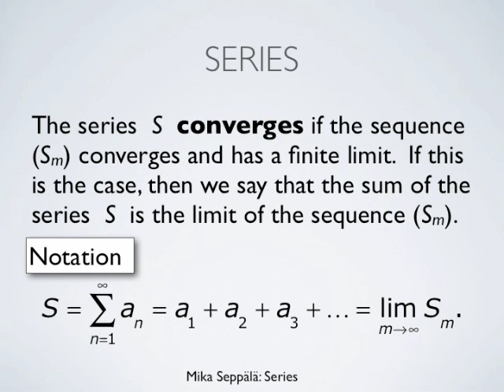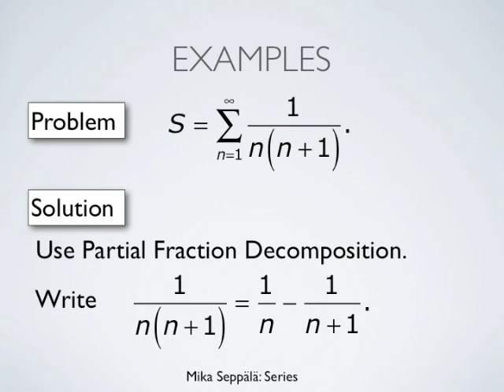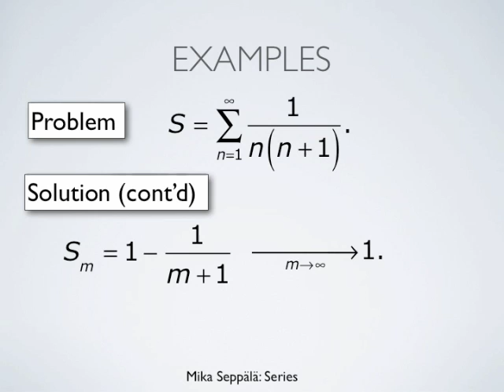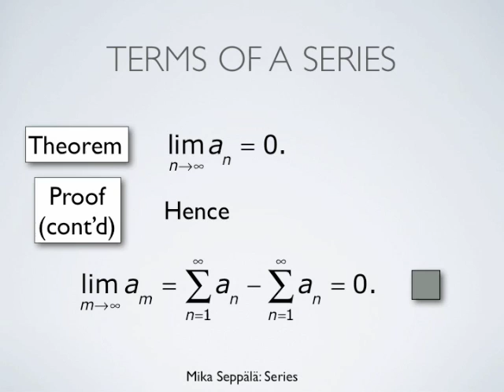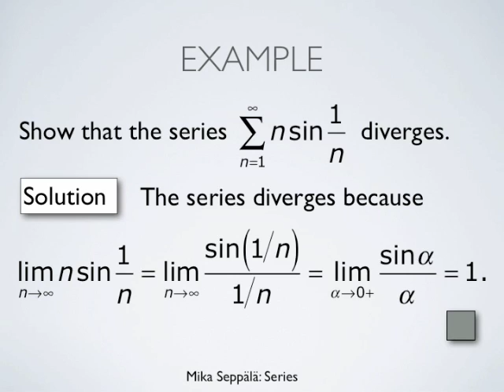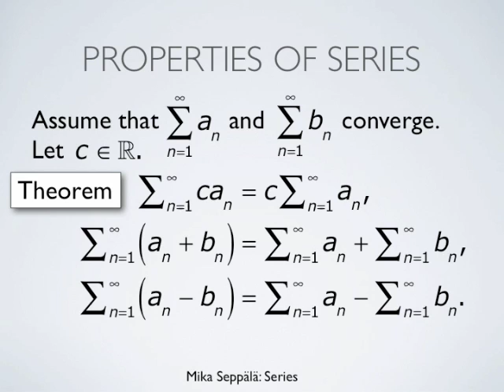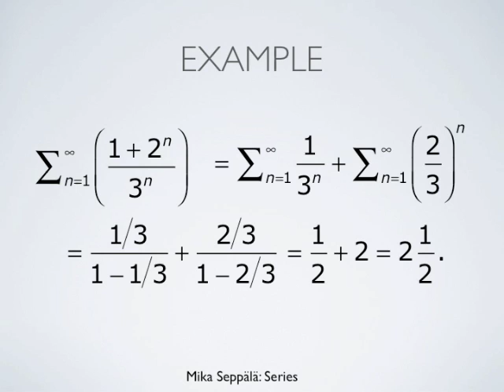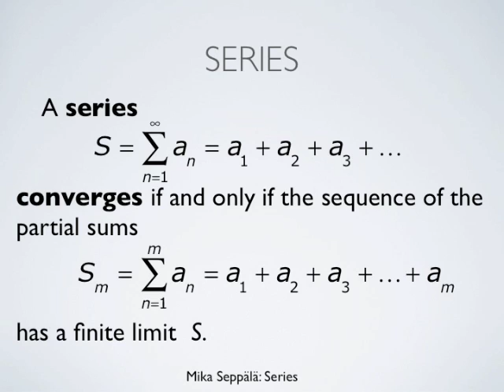Introduction to Series